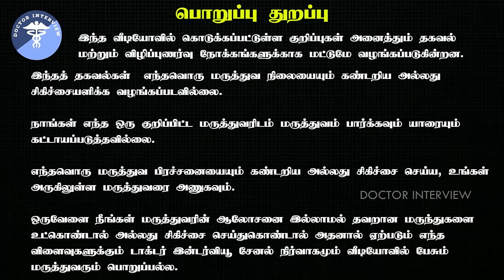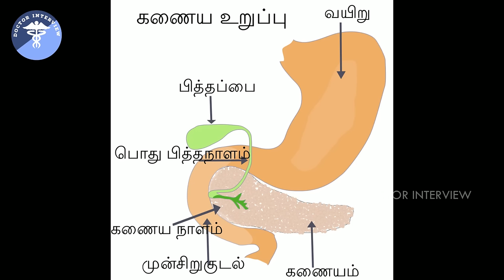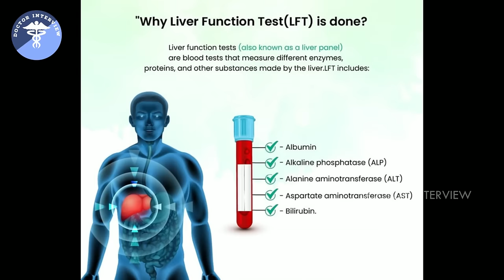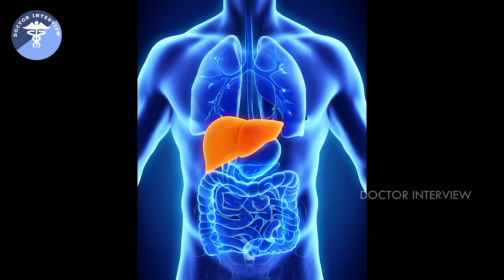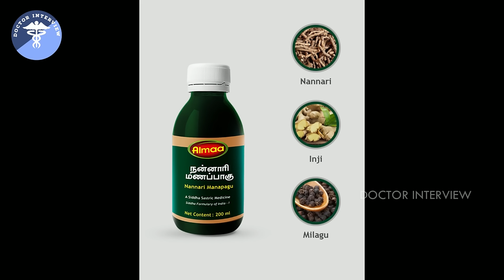பித்தம் குறைய என்ன செய்ய வேண்டும் | Pitham kuraiya in tamil | Pitham symptoms in tamil|Doctor Nithya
பித்தம் குறைய என்ன செய்ய வேண்டும். Pitham kuraiya in tamil. Pitham symptoms in tamil. பித்தம் அதிகமானால் அறிகுறிகள்.
பித்தம் குறைய என்ன சாப்பிட வேண்டும். பித்தம் தலைசுற்றல் மருந்து. பித்தம் என்றால் என்ன. பித்தம் வெளியேற. பித்தம் குறைய பாட்டி வைத்தியம். பித்தம் குறைய. pitham kuraiya tips in tamil. pitham sariyaga tamil tips.
pitham kuraya tips. pitham remedy in tamil. pitham poga tips in tamil. pitham vomit remedy in tamil. doctor interview. dr nithya siddha. பித்தம் தலைவலி நீங்க. dr nithya md siddha. dr nithya siddha doctor.
pitham thalai sutral in tamil. pitham athigamanal in tamil. pitham treatment in tamil. pitham kabam vatham in tamil. pitham kuraya.
pitham neenga in tamil. doctor interview channel. doctor interview tamil.
tamil doctor interview. பித்தம் குறைய என்ன செய்ய வேண்டும் healer baskar. பித்தம் கபம் வாதம். பித்தம் அறிகுறிகள். பித்தம் எதனால் வருகிறது. பித்த வெடிப்பை சரி செய்வது எப்படி.
பித்த வாந்தி குணமாக. பித்த வெடிப்பு குணமாக என்ன செய்ய வேண்டும். பித்த உடம்பு என்றால் என்ன. பித்த வாந்தி வர காரணம். பித்த தலைவலி குணமாக. பித்த வெடிப்புக்கு என்ன செய்ய வேண்டும். பித்த நீர் அதிகம் சுரப்பதால் உண்டாவது. பித்த உடம்பு. பித்த வெடிப்பு வர காரணம்.
பித்த வெடிப்பு குணமாக. பித்த மயக்கம் நீங்க. பித்த உடம்பு உணவுகள். pitha pai problem in tamil. pitham kuraiya enna seiya vendum. pitham kuraiya food in tamil. pitham kuraiya healer baskar.
pitham kuraippathu eppadi. pitham kuraiya enna seivathu. pitham kuraya tips. pitham dr sivaraman. pitham dr sj. pitham dr nithya. doctor vikatan pitham. doctor interview pitham. health tips in tamil. siddha doctor.
doctor interview. doctor interview tamil. doctor interview channel. dr nithya. siddha doctor nithya. siddha, siddha doctor, siddha doctor interview. siddha doctor in chennai. best siddha doctor in chennai. siddha medicines. best doctors in chennai. dr mohammed yusuf vatham pitham kabam.பித்தம் அதிகரிக்கும் உணவுகள். how to control pitham in tamil. how to reduce pitham in tamil. how to reduce pitham home remedies. how to reduce pitham in the body in tamil.